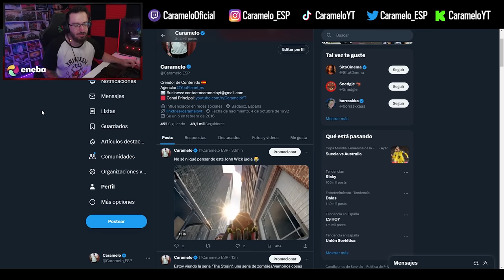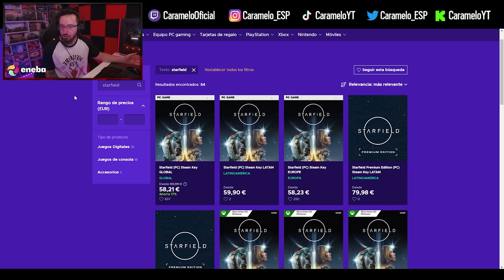NO tienen NI IDEA de JUGAR a R6 | Caramelo Rainbow Six Siege Gameplay Español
✅ NO tienen NI IDEA de JUGAR a R6 en este Gameplay de Rainbow Six Siege español.